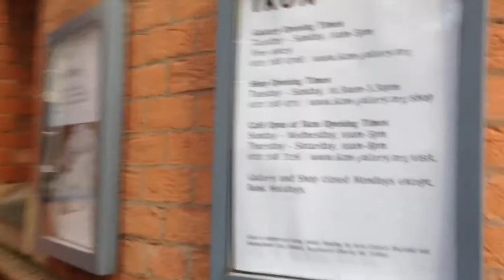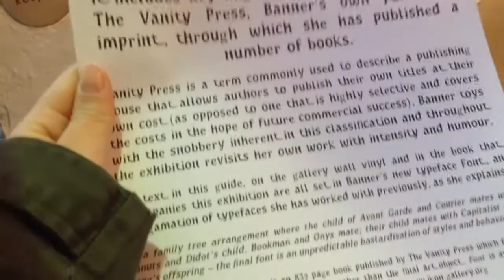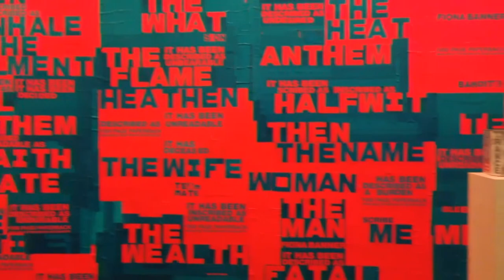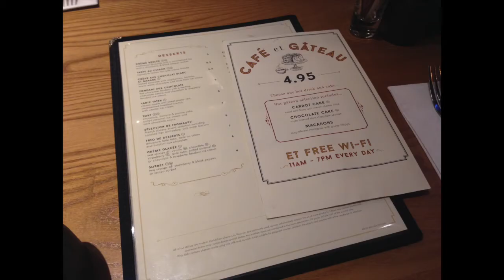Vlog in Galleria!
Ecco qui un nuovo vlog! Dopo la fase make up (che se non avete visto vi consiglio di farlo IMMEDIATAMENTE) ecco me e Lianne pronte per dedicarci all'arte contemporanea!

Venite con noi? Vi portiamo in Galleria ...

Si ringrazia per la partecipazione la mia Lianne scatenata!

Usa il mio codice invito fq1un per ricevere una corsa gratuita fino a UK £ 10. Riscattalo su